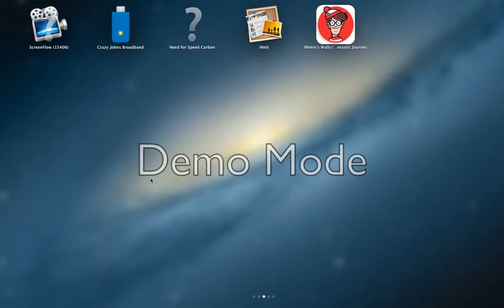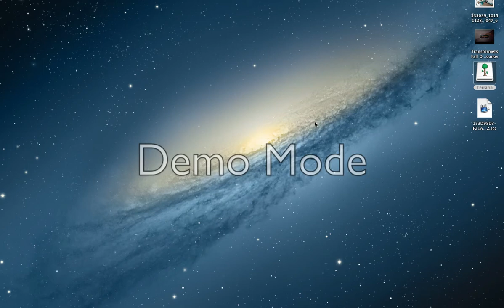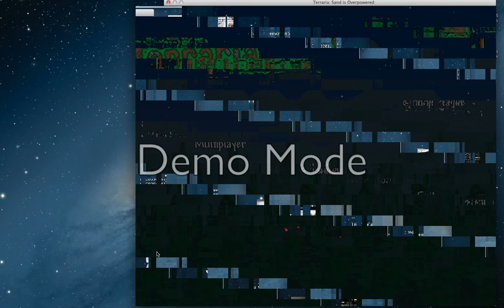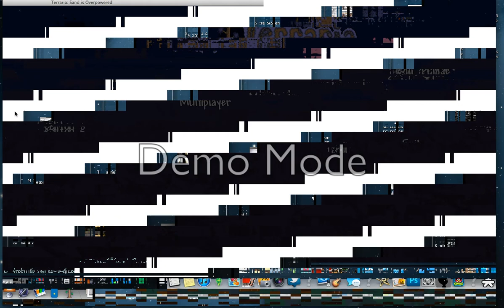Terraria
Does anyone know how to turn off demo mode on screenFlow??? It doesn't show up when I'm editing but show up when done